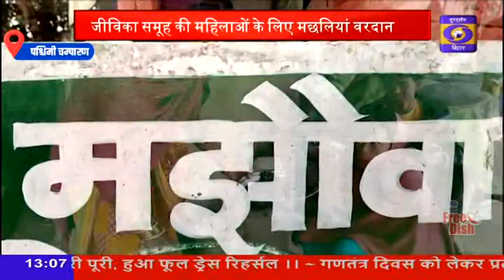🔴LIVE- DD NEWS BIHAR, (HINDI) DATE- 25.01.2024, TIME- 01:00 PM - 01:15 PM